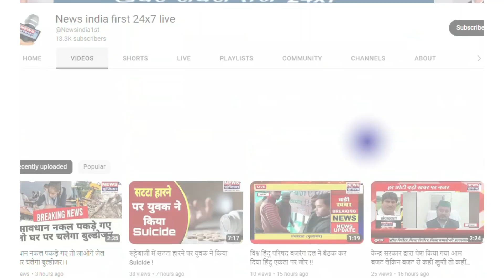पूर्व विधायक अनिल दोहरे का निधन, सपा खेमे में शोक की लहर; अखिलेश यादव ने कही यह बात || Newsindia1st